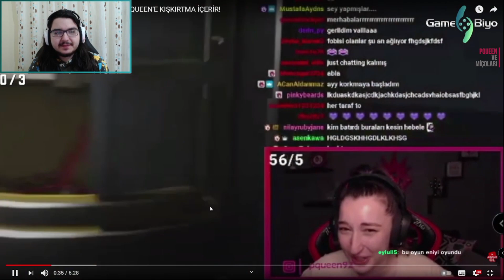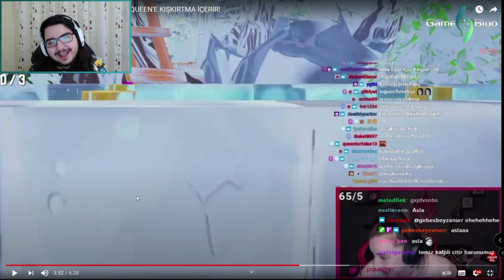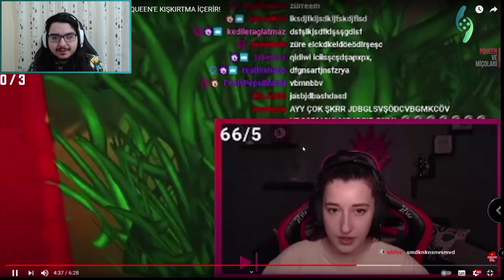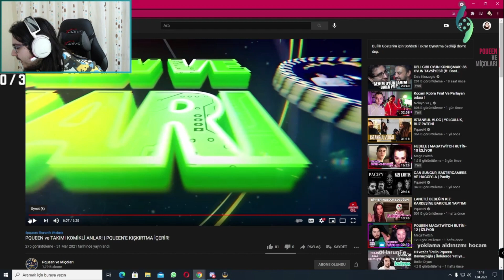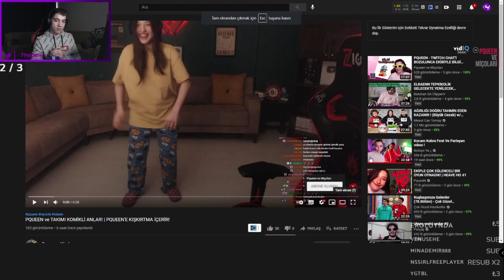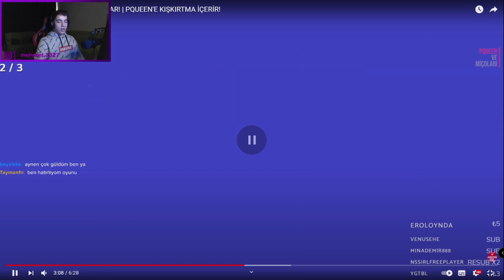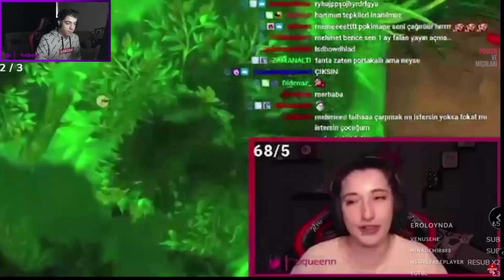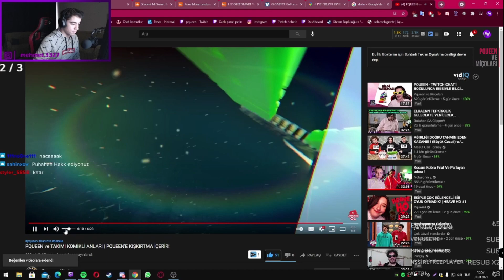HARUNFE ve HEBELE "PQUEEN ve TAKIMI KOMİKLİ ANLAR! | PQUEEN'E KIŞKIRTMA İÇERİR!" EDİTİMİ İZLİYOR!